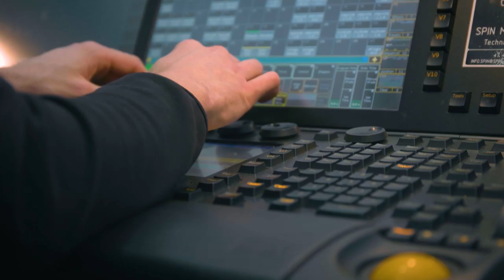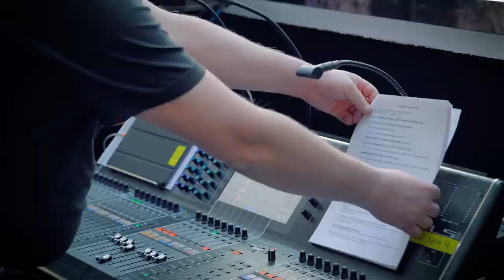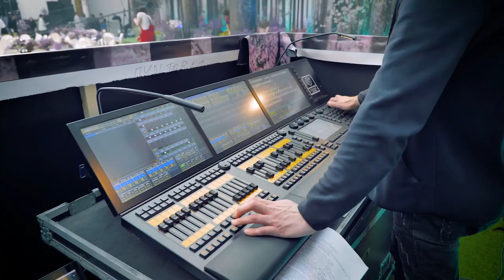"Серце Леса". Резиденция торжеств Ксении Афанасьевой. 2020.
Резиденция торжеств Ксении Афанасьевой представляет уникальную свадьбу в России. "Серце Леса", Москва, 2020 год.

Фильм промо о созданиии  строительстве в течении трех дней этого уникального проекта.